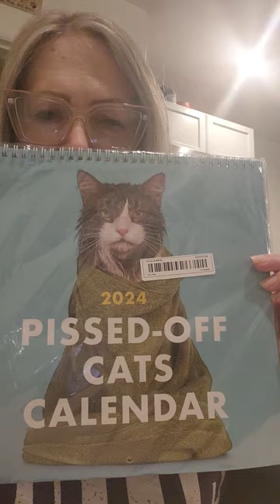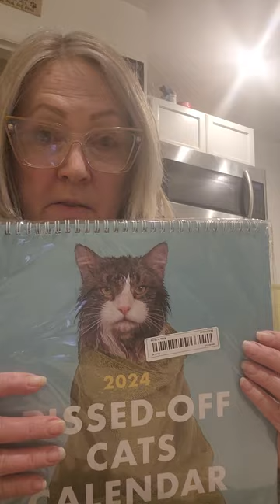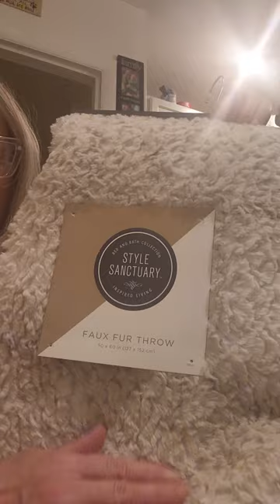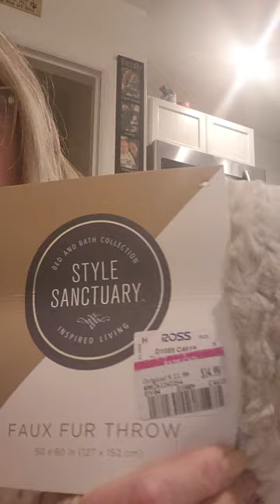SURPRISE TEMU AND ROSS HAUL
TEMU HAUL. TEMU TEMU PRODUCTS . ROSS HAUL. ROSS. SHOPPING. GIRL TALK. CHIT CHAT